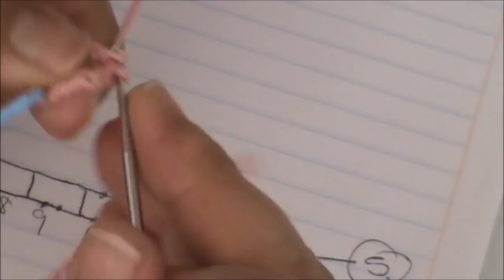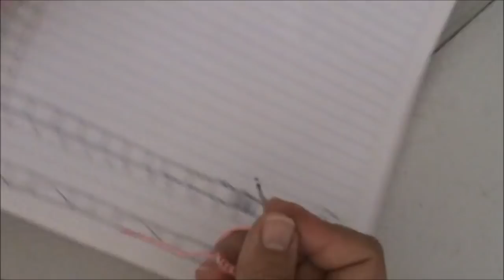ADORNO DE COCINA PARTE 1